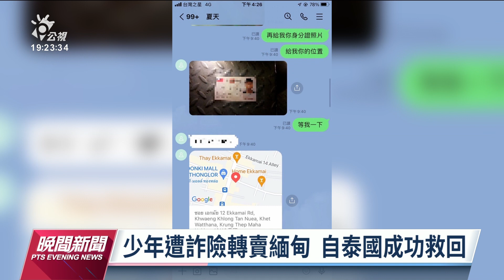少年遭詐險自柬埔寨轉賣緬甸 於泰國成功救回｜20220809 公視晚間新聞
近期陸續傳出，有民眾受騙到柬埔寨工作，而詐騙集團為了規避盤查，還會以泰國來作為人口販賣的中轉地，刑事局和駐泰官員近期就協助1名不斷被轉賣的少年回到台灣。警方坦言，因為台灣和柬埔寨缺少司法互助，因此營救方式很有限。除此之外，還有民眾被拐賣到杜拜進行詐騙機房工作，如果不聽從命令，還會被毆打、電擊。